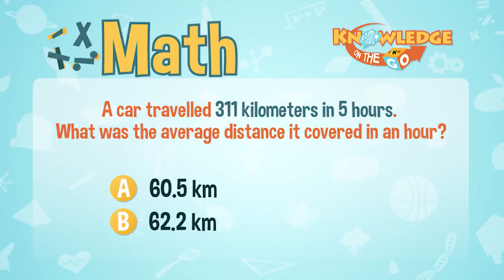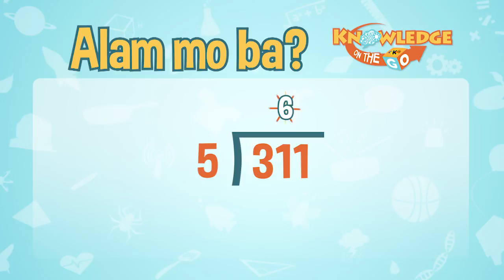Solving Word Problem - Distance | Knowledge On The Go: Math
Masagot kaya ni Elaina Atalin ang tanong ni Kuya Marlo?

Para mahanap ang average distance covered in an hour, idi-divide ang 311 km by 5 hours.

3rd Floor Main Building, ABS-CBN Compound, Sgt. Esguerra Ave., South Triangle, Diliman, Quezon City